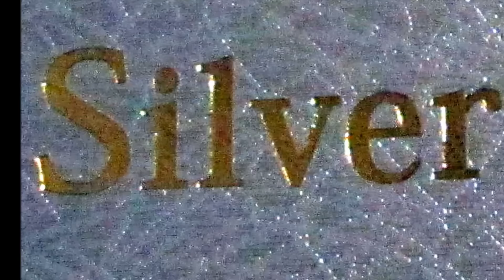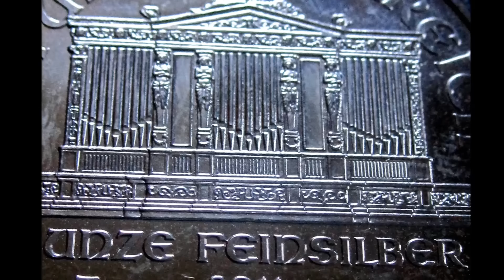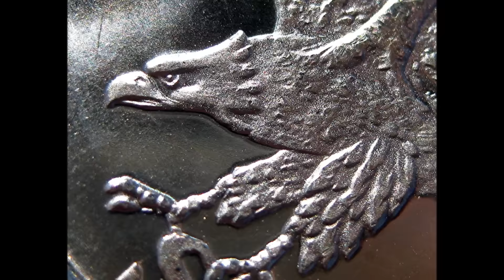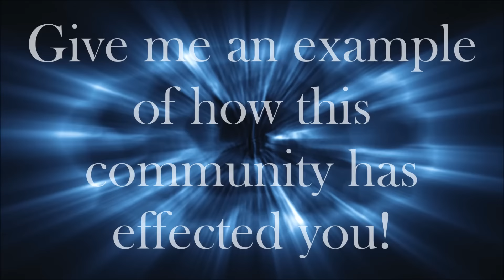To The Silver Stacking Community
SilverTorch66 presents:  To The Silver Stacking Community
This community never ceases to amaze! Here we are, a bunch of collectors and hoarders of wealth and yet are some of the most generous people

How has this silver stacking community effected you?

Tell us your story of something that inspired you from this community!
Post it in the comments section below!

Here are some other recent uploads you might like:
What Kind of Safe Do I Need for My Silver Bullion Part 2
Thank you for my first 100 subscribers in just 60 days!
How Good Does My Silver Bullion Safe Need to Be Part 3
Where to Put Your Bullion Safe Part 4
Brexit Silver Market Buying Opportunity on 23 June at 2am